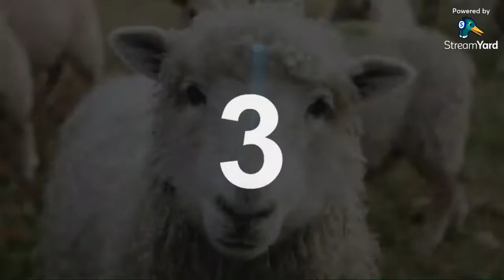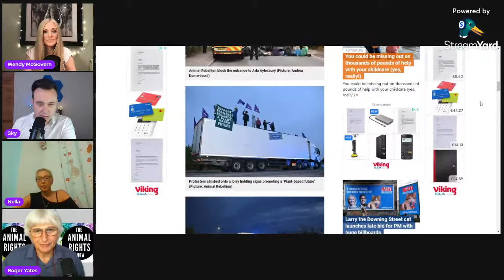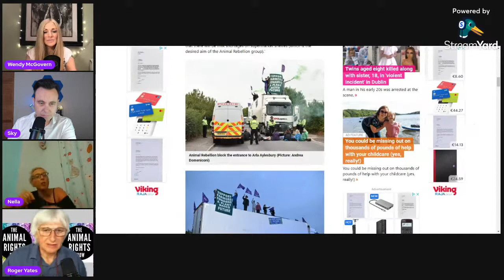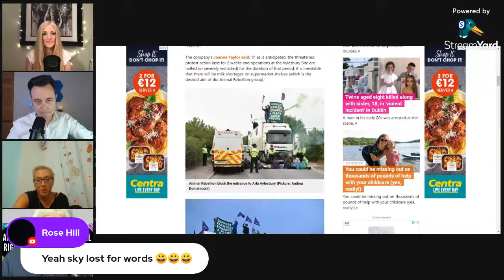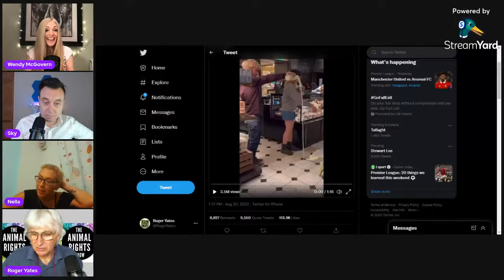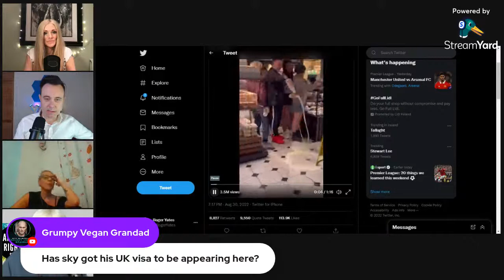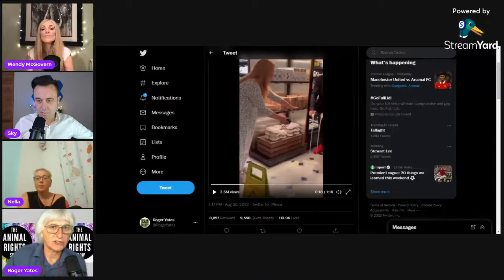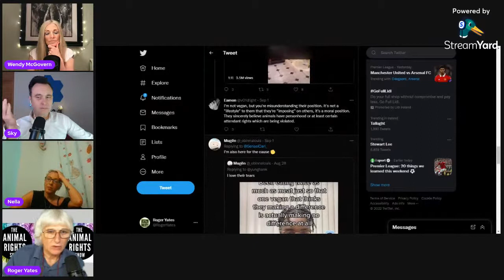The Future is Vegan OF COURSE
WHERE: Here, Roger Yates' Youtube Channel.

WHEN: Monday, 5 September 6pm UK/IRISH Time.

WITH: Guest panellist Sky Jack Morgan.

Sky Jack Morgan is the host of his 5-days-a-week morning show, Vegan of Course. Check out the VoC YT channel for the show archive. Sky was in the restaurant business for many years. He has lived in several parts of north America, Europe, and in Japan.

He has been vegan for 17 years.

The team will look at current events and topics in the Animal Liberation movement including some of the stories that have made mainstream media.

We will also look ahead to explore the future of veganism! Can humanity even continue to exist in a world that doesn’t embrace vegan values of peace, equality and justice for all?

Sky will share his upcoming art exchange project, which aims to raise both awareness of the plight of turkeys bred to be killed as part of thanksgiving traditions, and money for sanctuaries giving refuge to some of the individuals who escape this fate.

As always we welcome your contributions in the chat.